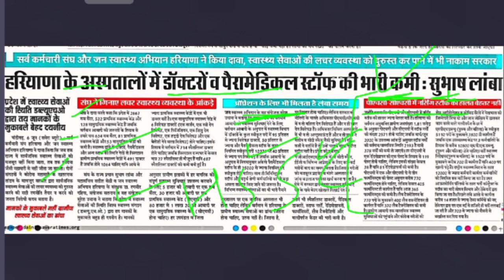Haryana Paramedical Staff